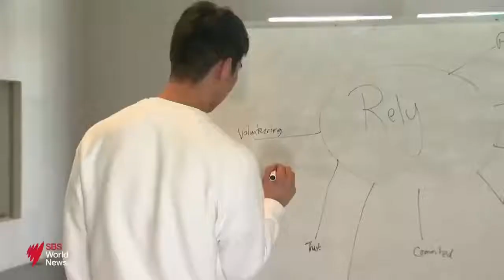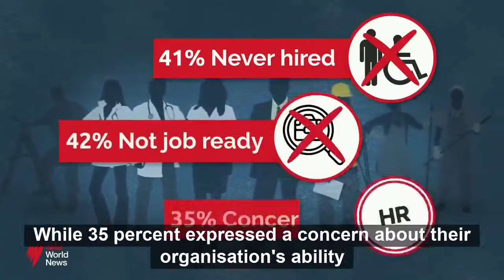Jigsaw_SBS World News_130722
Research recently commissioned by Jigsaw shows half of Australian managers and HR executives have never hired or worked with a person with disability, despite only 47.8% (1 million) of working-age people with disability being employed.

SBS Finance Editor, Ricardo Gonçalves references statistics from the report and interviews Paul Brown, Jigsaw CEO, who positions Jigsaw as one of the solutions for Australian businesses wishing to engage people with disability to help solve the critical workforce shortages being experienced across Australia.